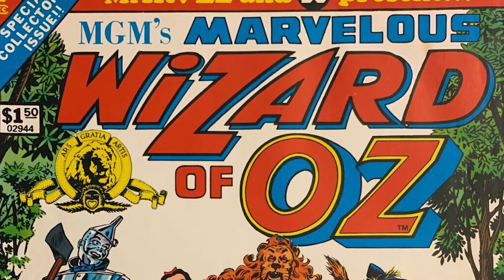Top 10 Unexpected Superhero Crossovers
Get ready to dive into the world of comic crossovers with these top 10 unexpected superhero pairings! From Marvel and DC to lesser-known franchises, we've got you covered with this comic breakdown. Plus, hear from Top 10 Nerd as they share their top ten picks for the most epic superhero team-ups. Don't miss out on this list of unexpected superhero crossovers, including some that you may not have even heard of before! Today on Top Ten Nerd, we bring you our comics explained list of the Top 10 Unexpected Superhero Crossovers.

Time Codes:
0:00 - Intro